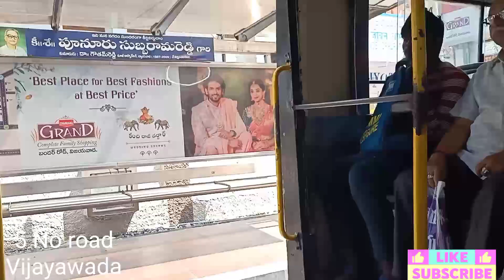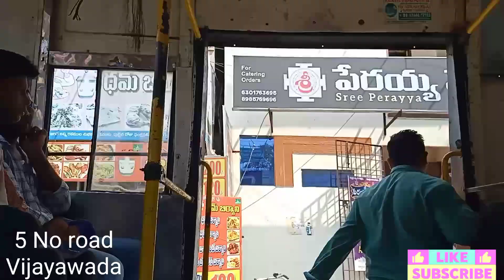5No road view Vijayawada @Andhra to India7976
5 number road bus vew
Jimmy chettu
Pushpa hotel